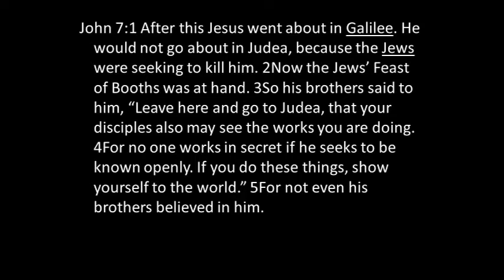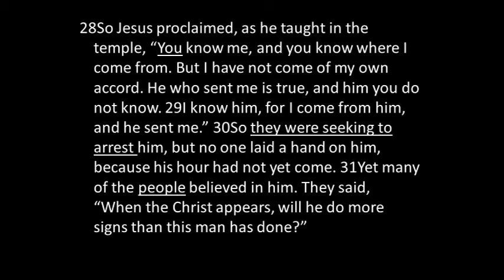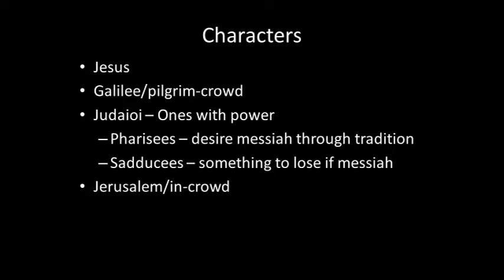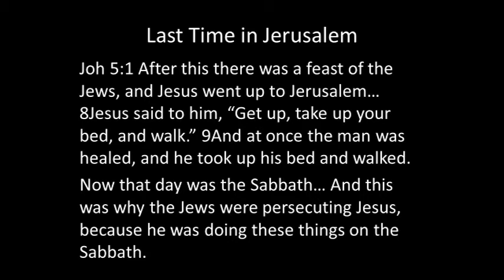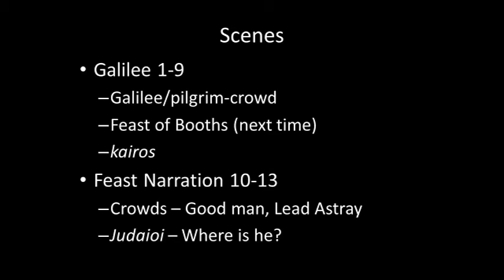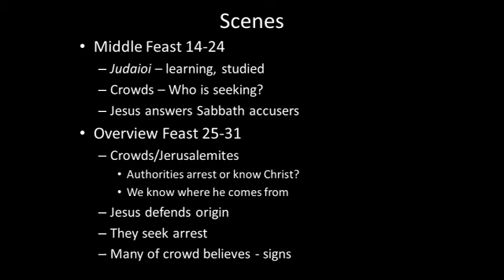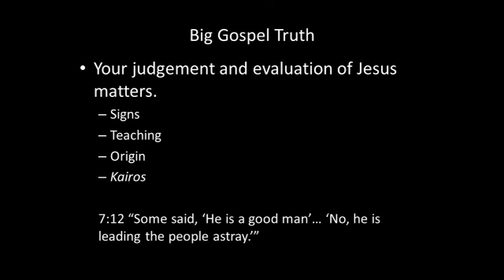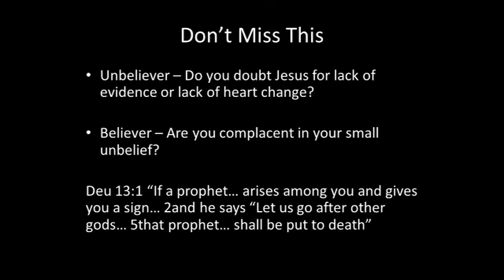John 7:1-31, 5/6/18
Jesus doesn't face his crisis, but your crisis point is always before you.